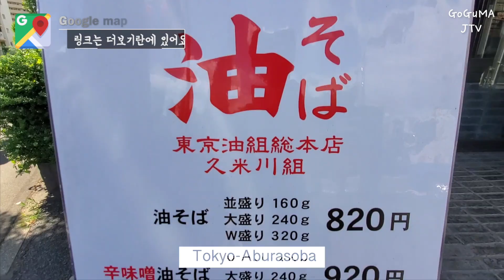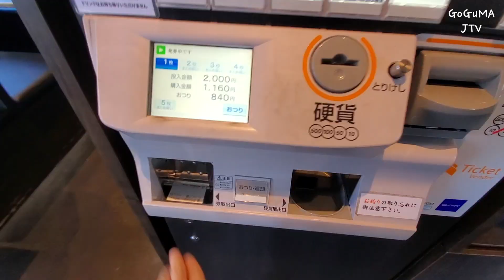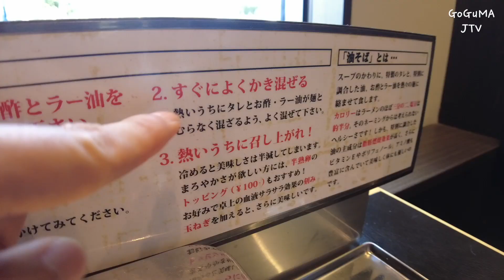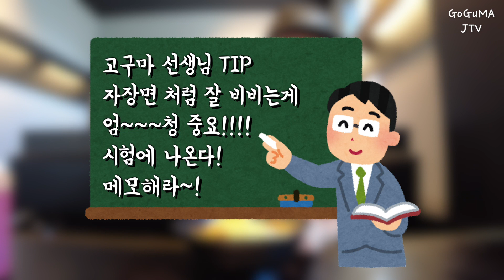10명 중 5명이 중도 하차 하는 일본🇯🇵기름🛢️라멘"(아부라 소바)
안녕하세요.

이번 영상은 호불호가 정말 많이 갈리는 일본 음식인
아부라 소바(기름 라면) 소개 영상입니다.

도전 하시고 싶은 선배님들은 밑의 구글 맵 링크 참고 하세용~!

Google Map
아부라소바 도쿄
油そば 東京油組総本店 久米川組

위의 장소는 접근성이 좋지 않아서 도쿄 중심가에 있는 가게도 따로 링크 걸어 둘께요.
참고 하세요.
아부라소바 도쿄 (시부야 지점)
油そば 東京油組総本店 渋谷組

Tokyo Coffee Roastery Cafe
東京コーヒー ロースタリー カフェ